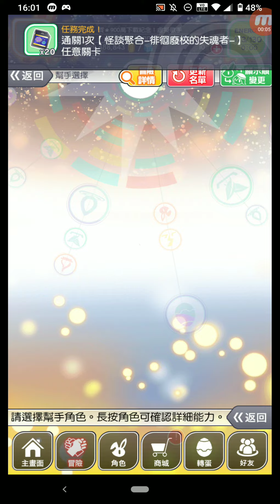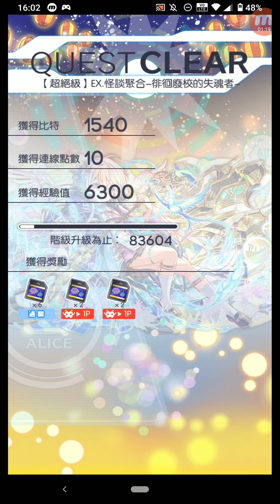Crash Fever #2547 冒險 活動冒險 2021夏日祭典★特別冒險 怪談聚合-徘徊廢校的失魂者- 【超絕級】EX.怪談聚合-徘徊廢校的失魂者- 單人遊玩